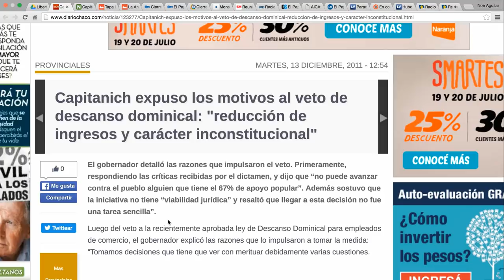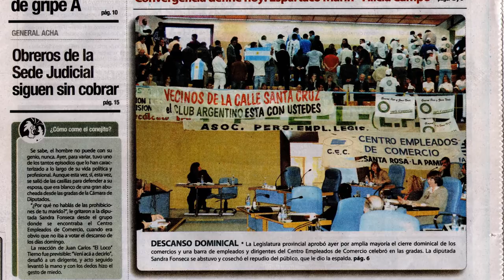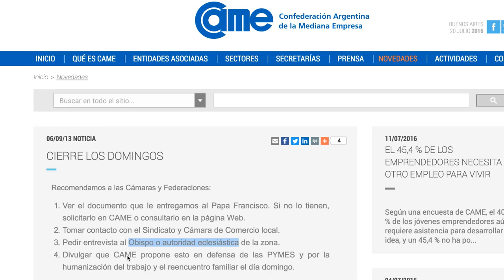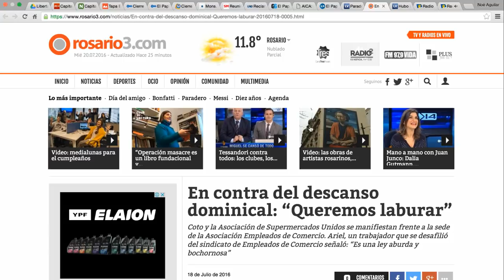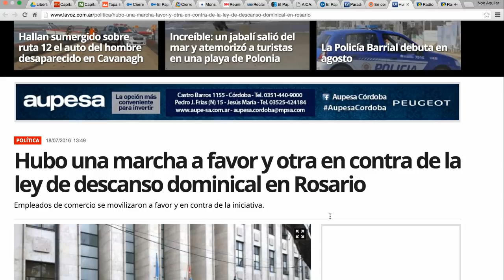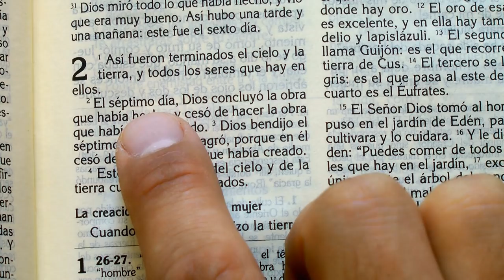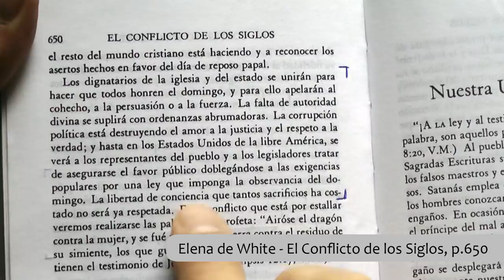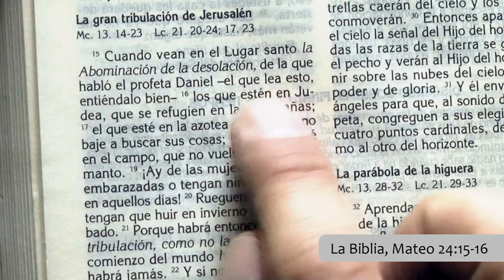Descanso dominical en Argentina - Análisis de Martín Diab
El ingeniero Diab analiza y explica cual es el estado de avance de la ley de descanso dominical en la tierra natal del papa Francisco y su relación con las señales del fin.